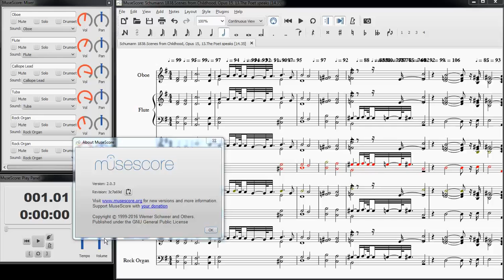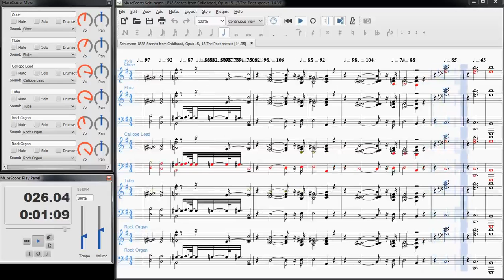Schumann 1838 Scenes from Childhood, Opus 15, 13 The Poet Speaks [14.35]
Schumann's 1838 Scenes from Childhood, Opus 15, 13 The Poet Speaks rendered in MuseScore 2.0.3. All instruments use soundfont FLuidR3Mono_GM2-305 modified for extended upper range.